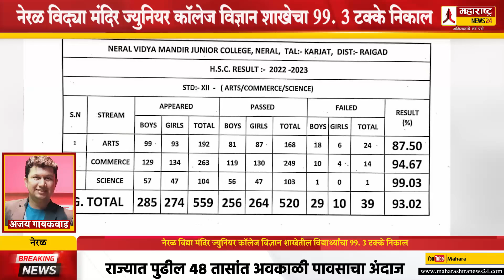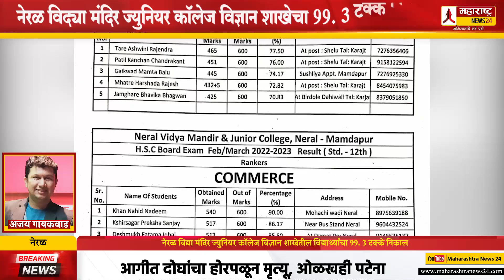नेरळ विद्या मंदिर ज्युनियर कॉलेज विज्ञान शाखेतील विद्यार्थ्यांचा 99. 3 टक्के निकाल